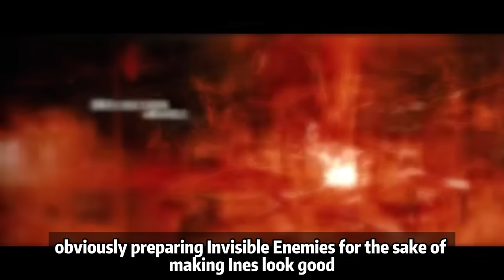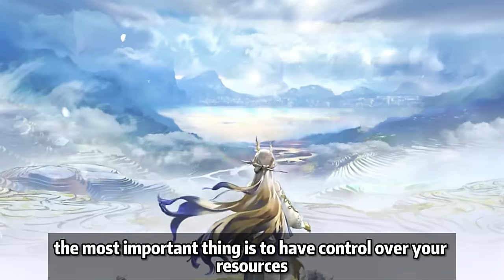Future Arknights Banner! Who Should You Pull? | Jan-May 2024 Banners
0:00 Intro
0:13 Eyja A. and Swire A.
1:19 Joint Operation 10
2:28 OVERPOWERED
3:06 Dorothy
3:31 Jessica A.
3:58 Preheat Banner
4:51 Chapter 13
5:36 Virtuosa and Viviana
7:07 Overall Strategy

Play Arknights on PC with Bluestacks with this link!